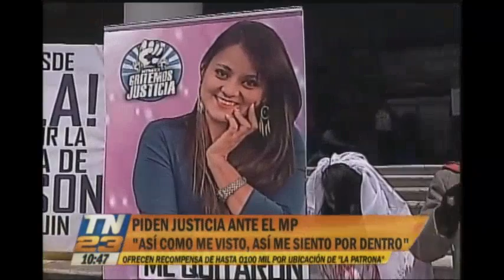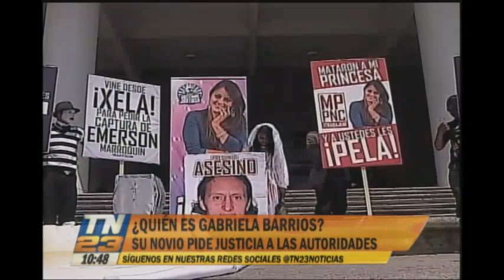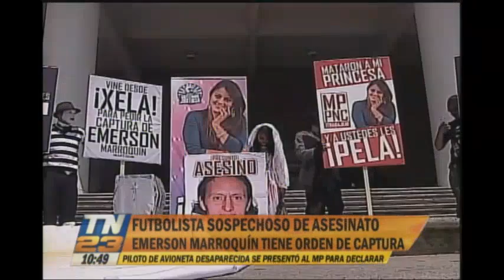Exigen justicia en el caso Gaby Barrios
La joven fue asesinada en Quetzaltenango
Emerson Marroquín es el responsable de acabar con la vida de la joven de 25 años. Su novio y familiares piden se haga justicia y se logre la captura del presunto asesino, quien permanece prófugo.